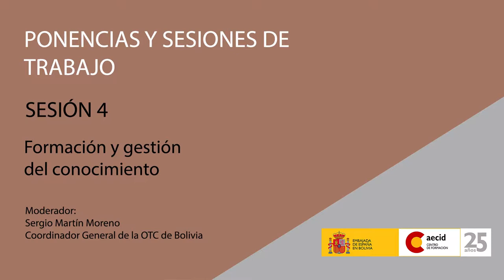Núcleo de capacitación en Políticas Públicas de FAO RLC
25 años AECID Desarrollo Rural, Seguridad Alimentaria y Nutrición.
4ta Sesión: Formación y gestión del conocimiento.
Ponencia: Núcleo de capacitación en Políticas Públicas de FAO RLC - Luis Lobo Guerra. Oficial Técnico del Fondo España - FAO América Latina RLC FAO - NNUU.
Moderador: Sergio Martín - Moreno, Coordinador General de la OTC de Bolivia.
17 - 19 de marzo de 2014
(Cuarta Parte)